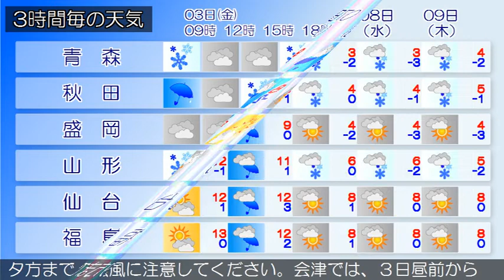2017/03/03 東北地方の天気予報 朝